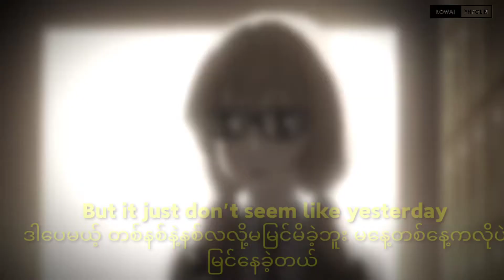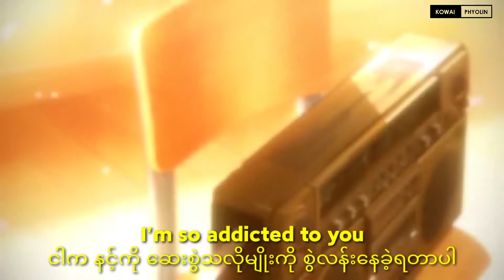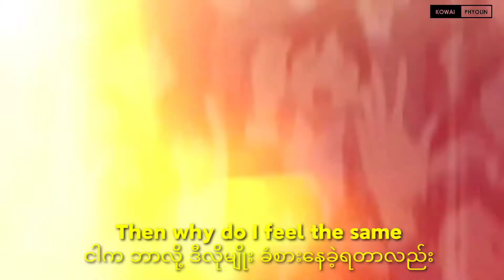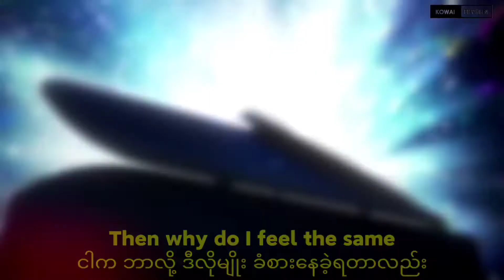Stevie Hoang - Addicted(ko.w.lin.31586)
🎞 Quality : 1080p
📽 Running Time : 4 min  36 second
📅 Date : AUG  13 2020
💿 Format : Mp4
📺 Subtitle :, English  &Myanmar  Subtitle (🇬🇧+🇲🇲)
🤵Video Edit and  Translate by kowai phyolin.
Welcome to Facebook ➡ko.w.lin.31586 ⬅
Welcome to You Tube Channel